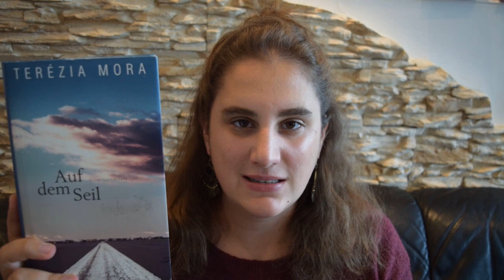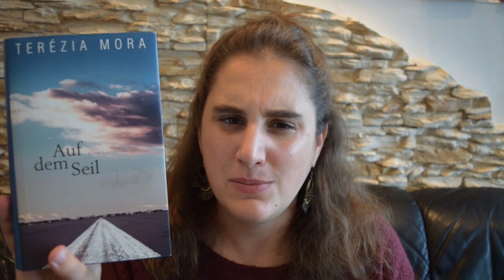Rezension | AUF DEM SEIL von Terézia Mora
ich habe  Terézia Moras "Auf dem Seil" gelesen und bin sehr begeistert.
Habt ihr das Buch schon gelesen? Und wenn ja, wie hat es euch gefallen?  Und kennt ihr die beiden Vorgängerromane?